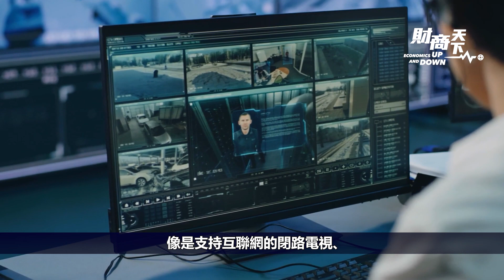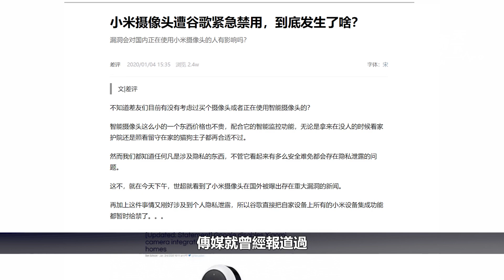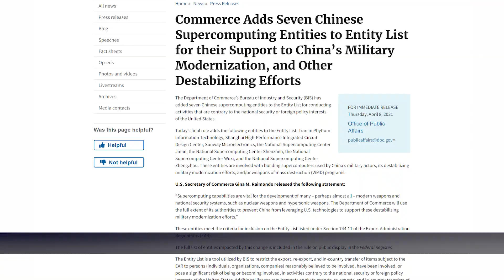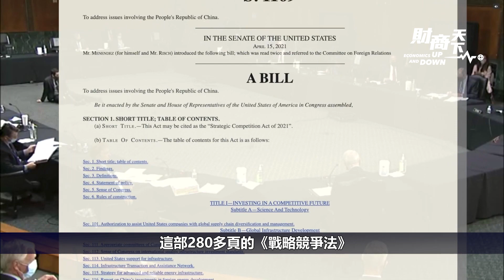【 財商天下】（粵語配音）美兩黨合推2個超猛法案，條條讓中共窒息，開啓抗共里程碑？中美科技戰開打，兩國實力差距有多大，五大中企巨頭有勝算？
媒體近期報出，美國政府可能最早從5月開始，會要求在美國營運的公司必須先獲得許可，才能使用中國、或是其它被視爲敵對國家的資訊科技設備和服務。這個新規，顯然是美國針對中共科技公司一系列制裁措施的延續。根據#美國商務部 的估計，美國有四分之三的企業，大約450萬家企業使用外國技術，涉及到的國家又以#中國公司爲多。不僅如此，美國還有兩個正在審議和醞釀的超猛法案，揭開了抗共里程碑。中國要和美國爭奪科技研發寶座，但是現實很殘酷，外媒披露中國五大科技巨頭真實的#研發投入。

請支持大紀元：
📍贊助大紀元：